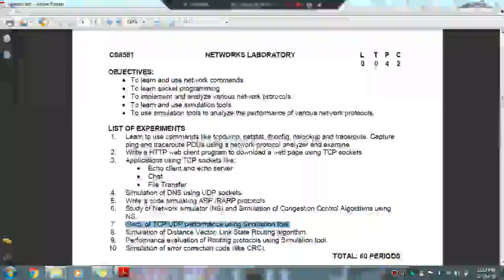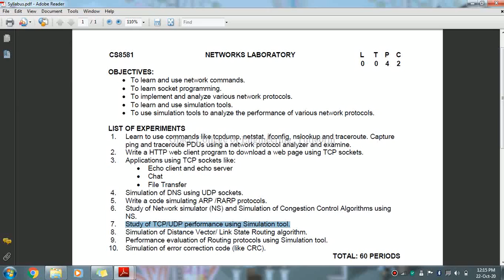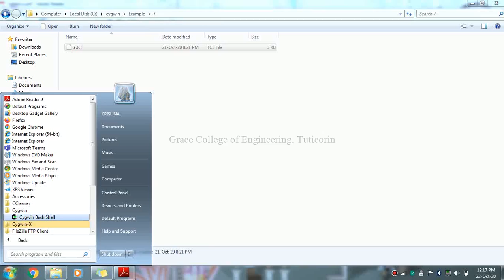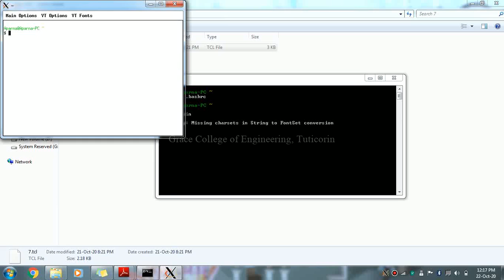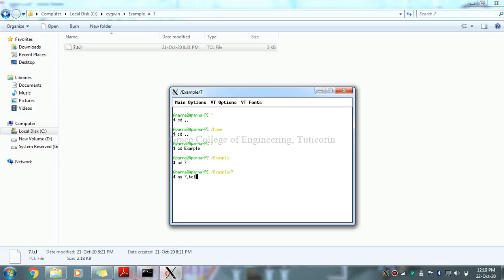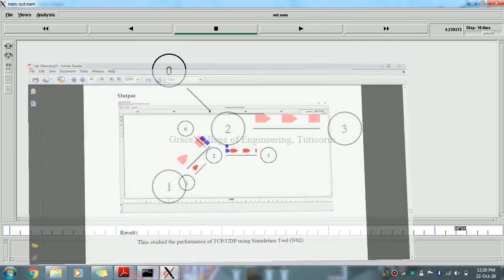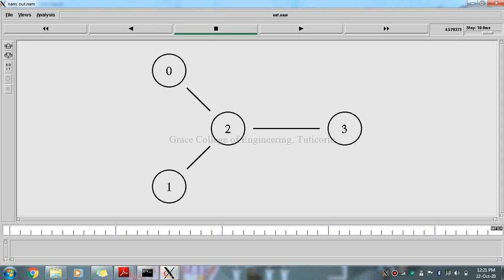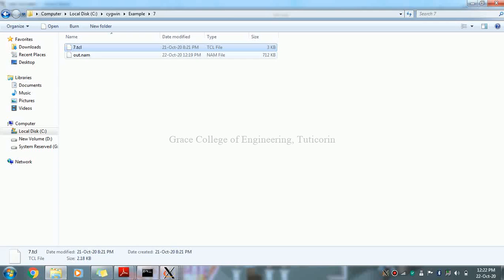GRACE COE-CSE-CS8581-Networks Laboratory-Ex7-Study of TCP/UDP performance using Simulation tool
This video describes how to study the performance of TCP/UDP using Simulation Tool (NS2)